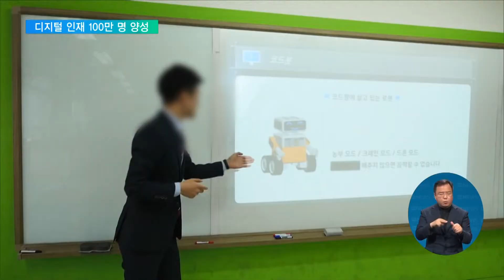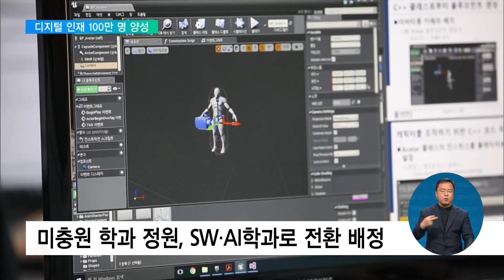2022. 04. 26. SW·AI 영재고·마이스터고 마련‥초·중등 교육과정 개편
[EBS 뉴스]

이런 가운데, 대통령직인수위원회가 디지털 인재를 100만 명 양성하겠다고 밝혔습니다.

대학에 소프트웨어와 인공지능 관련 학과를 만들고 관련 분야를 배우는 영재고와 마이스터고도 마련합니다.

초·중등 교육과정에서 변화가 있을 전망입니다.

[리포트]

인수위가 제시한 디지털 인재 100만 명 확보의 핵심 방안은 '인재 양성 토대 마련'입니다.

우선, 우수한 인재를 조기에 발견하기 위해 고교 교육부터 바꿉니다.

SW·인공지능 마이스터고를 새로 만들고 영재고에 이 분야와 관련된 교육과정을 추가할 예정입니다.

학생들이 초등학생 때부터 SW·인공지능을 필수로 배울 수 있게 교육과정도 개편합니다.

정보교과 시수를 늘리고 디지털 소양 교육을 위한 체계도 마련할 방침입니다.

교대와 사범대에서부터 AI교육과정을 늘려 교원 역량을 강화합니다.

또, 대학과 대학원에 SW·인공지능 등 첨단산업 관련 학과를 새로 만듭니다.

미충원 학과의 정원을 반도체 학과나 메타버스 학과 정원으로 바꿔 첨단학과 전문 인재를 늘리겠단 겁니다.

인터뷰: 김기흥 부대변인 / 대통령직 인수위원회
"(첨단학과) 전공생 배출을 늘리겠습니다. 대학의 교육과정을 산업과 기업의 현장에 맞게 바꾸겠습니다."

디지털 교육 이력을 관리하고, 이수 이력을 취업 등에 활용할 수 있는 '디지털 배지' 시스템도 도입합니다.

외부 기관에서 디지털 관련 교육을 받으면, 대학에서 학점을 인정해주는 방식이 검토되고 있습니다.

이를 위해 정부와 기업이 손잡고 디지털 배지를 활용하는 기관을 늘려나갈 계획입니다.

인수위는 또, 궁극적으로 국민 누구나 디지털 소양을 갖출 수 있도록 생태계를 만들겠다며 재직자와 비전공자를 대상으로 SW·AI 융합과정과 디지털 직무전환교육을 제공하겠다고 설명했습니다.